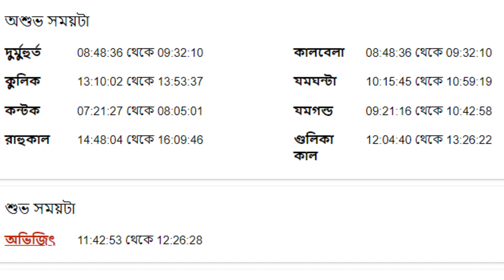৮ই নভেম্বর ২০২২ সিংহ রাশি আজকের রাশিফল - Singha Rashi 8th November 2022 Ajker Rashifal- Leo - Singh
৮ই নভেম্বর ২০২২ সিংহ রাশি আজকের রাশিফল - Singha Rashi 8th November 2022 Ajker Rashifal- Leo - Singh